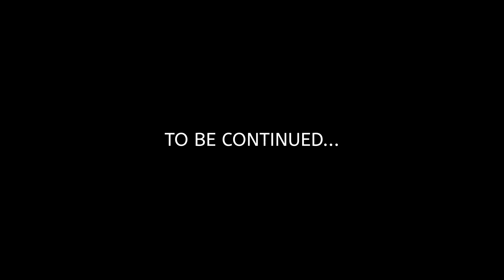Super African Warriors episode 1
Storytelling & animation of African heroes. Created by PLUSINFO22 STUDIO